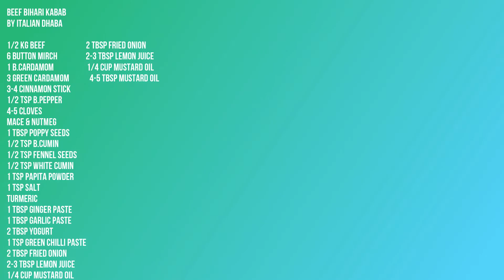Delicious Bihari Kabab Recipe - Authentic Beef Bihari Kabab Recipe - by ITALIAN DHABA